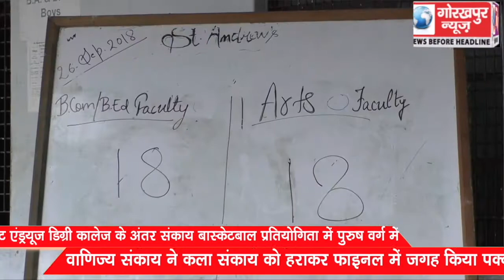सेंट एंड्रयूज डिग्री कॉलेज के अंतर संकाय बास्केटबॉल प्रतियोगिता में पुरुष वर्ग में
सेंट एंड्रयूज डिग्री कॉलेज के अंतर संकाय बास्केटबॉल प्रतियोगिता में पुरुष वर्ग में वाणिज्य संकाय ने कला संकाय को हराकर फाइनल में जगह किया पक्का